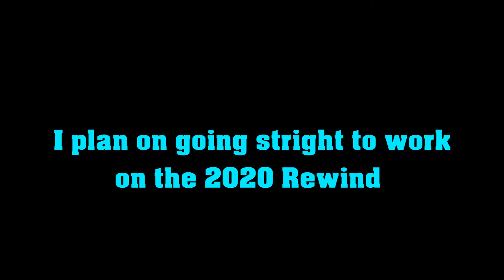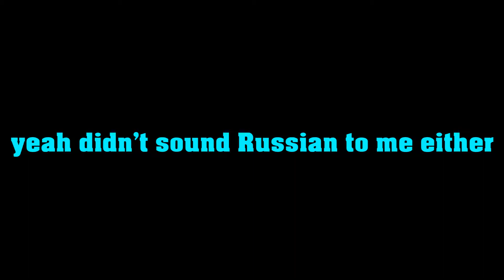WHAT'S A BATWING?? Metro: Exodus Chaos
More Chaos but I'm playing Sam's Story.

Note: 2020 Rewinds is next but I'll be out of town till early January so expect it around mid January at best.